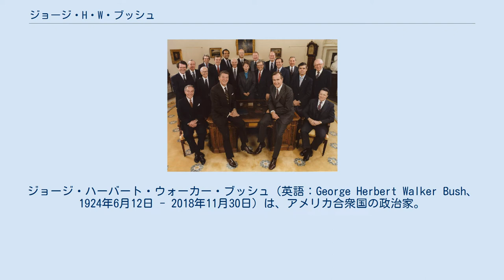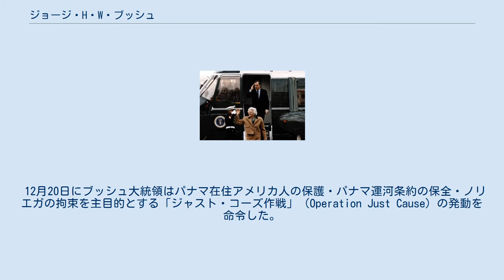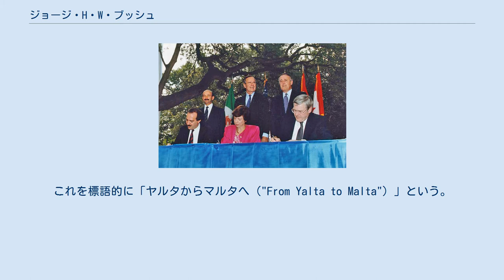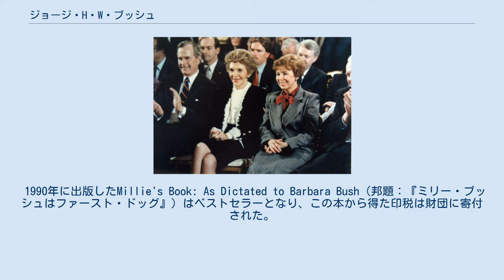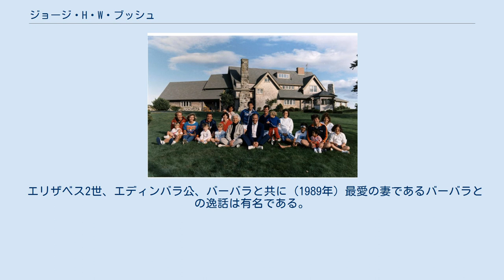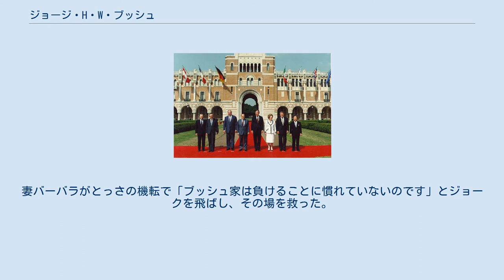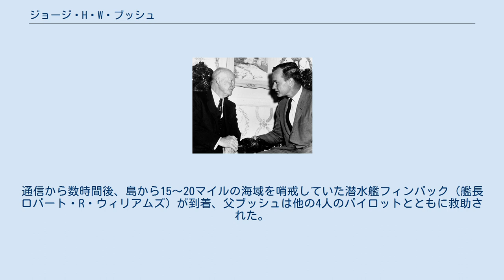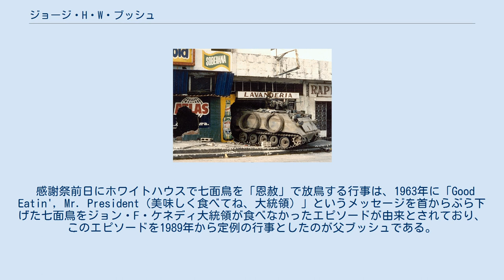ジョージ・H・W・ブッシュ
テンプレート呼び出しエラーのあるページ/CS1/volume
アメリカ合衆国の政治史_(1990年-)
ジョージ・ハーバート・ウォーカー・ブッシュ（英語：George Herbert Walker Bush、1924年6月12日 - 2018年11月30日）は、アメリカ合衆国の政治家。
同国第41代大統領（在任: 1989年1月20日 - 1993年1月20日）。
テキサス州選出連邦下院議員、第10代国際連合大使、第11代中央情報局長官（CIA長官）、ロナルド・レーガン政権で第43代副大統領を歴任した。
アメリカでは第43代大統領であり、ファーストネームとミドルネームの一部が同じである長男のジョージ・W・ブッシュと区別するために、「父ブッシュ（パパブッシュ）」「大ブッシュ」「ブッシュ・シニア」と呼ばれることもある（対する息子ジョージ・ウォーカーは「ブッシュ・ジュニア」）。
死去時最高齢の大統領経験者であったが、2019年3月22日にジミー・カーターが最高齢記録を更新した。
 1925年に撮影された幼少時代のジョージ・H・W・ブッシュ 1924年6月12日にマサチューセッツ州ミルトンにて、プレスコット・ブッシュとドロシー・ウォーカー夫妻の次男として誕生した。
兄にプレスコット・ブッシュ・ジュニア（米中商工会議所議長）がいる。
父親はコネチカット州のリベラルな共和党の上院議員で、著名な投資銀行「ブラウン・ブラザース・ハリマン」に在籍していた。
なおブッシュ家は雑系の先祖がイギリス王室に連なる家柄である。
 ブッシュはグリニッジのグリニッジ・カントリー・デイスクールからその経歴を開始した。
高校卒業後に国への義務を果たすべくアメリカ海軍に志願した。
その年のうちにテキサス州コーパスクリスティで飛行訓練を完了し、アベンジャー雷撃機のパイロットに任命される。
 アメリカ海軍時代のポートレイト 家族との写真(1949年) ブッシュは1942年より空母サン・ジャシントに乗り組み、第51雷撃飛行隊に所属して太平洋戦線に従軍した。
彼は第二次世界大戦における最も若い艦上攻撃機パイロットだった。
退役するまでパイロットとして1228時間の飛行時間を記録し、126回の空母着艦を成功させたが、2度の被撃墜も経験した。
 少尉時代の1944年マリアナ沖海戦では日本機の銃撃によって乗機のTBF-1Cを、中尉時代の1944年9月2日には小笠原諸島沖で父島地上砲台の対空砲火を浴びて乗機のTBMを撃墜されているが、いずれも味方に救助され生還している。
 2度目の際には敵地近くであり、同乗していた砲塔機銃手ウィリアム・ホワイト中尉と通信士ジョン・デラニー二等軍曹は戦死し自身も4時間に渡って漂流して捕虜になる危機を迎えた。
当時9度目の哨戒任務で同海域にいたガトー級潜水艦「フィンバック」に救助された。
この父島では後に小笠原事件が起きたとされる。
この経験から「神はなぜ自分を生かしたのか？自分に示された神の意図は何か？」と自問するようになる。
 翌月までフィンバックで勤務し撃墜されたパイロットの救助にあたった。
11月、サン・ジャシントに戻りフィリピン作戦に参加した。
ブッシュは彼の飛行隊がアメリカに帰国するまで1944年を通じて58回の戦闘に参加し、殊勲飛行十字章（2度目の被撃墜の際の爆撃の成功によるもの）、さらにエア・メダルを3回、サン・ジャシントに対する殊勲部隊章 (Presidential Unit Citation) 1回と全部で5個の勲章を受章した。
その後、海軍中尉にまで昇進し退役した。
 太平洋から帰還して数週間後の1945年1月6日にバーバラ・ピアスとライ（ニューヨーク州）で結婚し、6人の子供をもうけた。
カップルの最初の住居はミシガン州トレントンの小さな賃貸アパートだった。
 帰国後はイェール大学に進学し、2年半で卒業した。
在学中は大学の野球チームに所属して腕利きの一塁手として鳴らし、キャプテンとしてチームをカレッジワールドシリーズに導いた。
卒業の年のシリーズでは、試合前にベーブ・ルースとも対面している。
 入学した年には父のプレスコット・ブッシュも属した秘密結社であるスカル・アンド・ボーンズに加入した。
 1948...